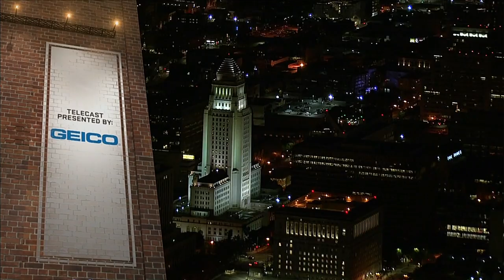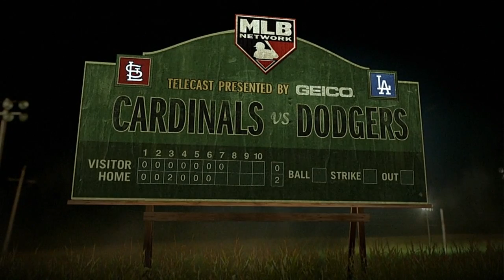SLN AT LAN - October 05, 2014